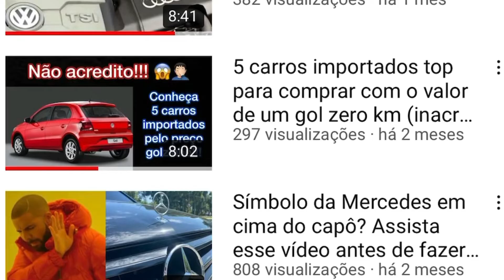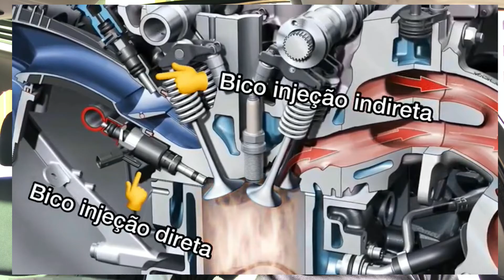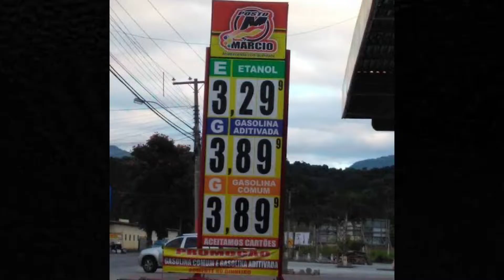Audi A5 (2013 - 2016) - vale a pena? Excelente custo x benefício - em detalhes - Mundo Premium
Nesse vídeo eu falo sobre o Audi A5 dos anos 2013, 2014, 2015 e 2016, mostro todos os modelos e versões, comparo as versões ambiente (attraction) e ambition que são as principais desse carro e no final falo sobre a melhor escolha para esse carro, assista e saiba tudo em detalhes

Assista esse e outros vídeos que temos no canal falando tudo sobre carros importados premium (Audi, Bmw, Mercedes e outras marcas)

Link do canal com todos os vídeos assista

Email e Facebook